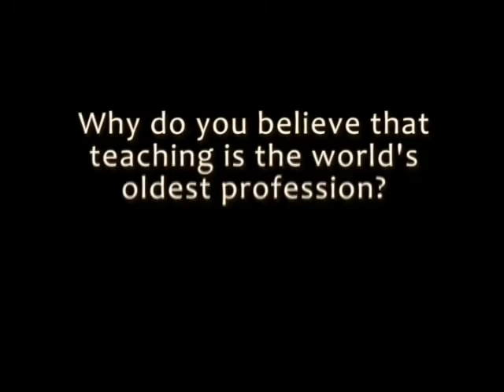The Oldest Profession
Kathleen Saunders bases her pedagogy on the belief that teaching is not only the oldest profession in human society, but that it represents a cultural tradition of distributing knowledge and experience to the younger generation.